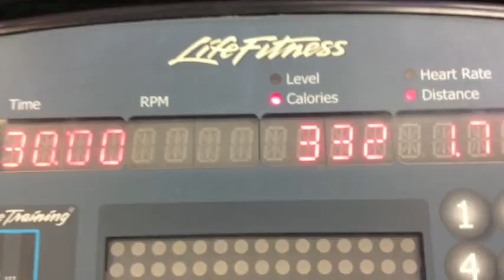IFBB PRO Beni Lopez..The Game, happy cardio session coming to an end!!!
Happy as can be knowing my 30 min cardio session is almost at an end :) as we come to the final week before showtime in Dallas